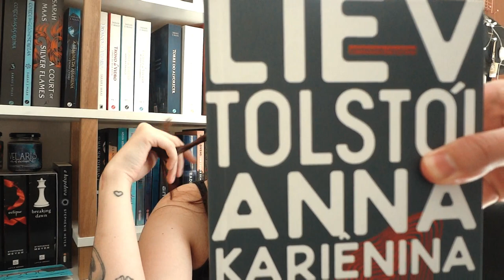tentando adivinhar os livros pela descrição da capa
OI GENTE!

⏱ TIMESTAMP ⏱

📃 PROJETOS LITERÁRIOS